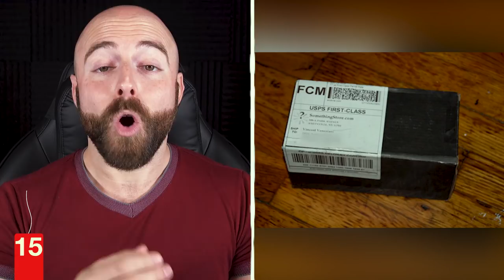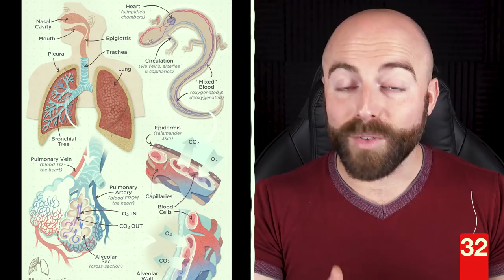50 AMAZING Facts to Blow Your Mind! 84